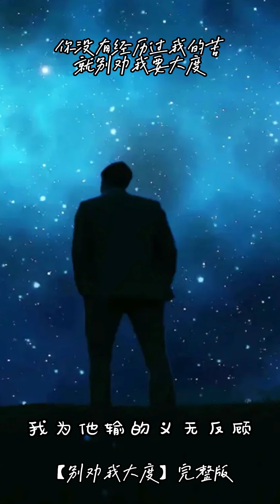大山之歌【别劝我大度】完整版！疗愈歌曲